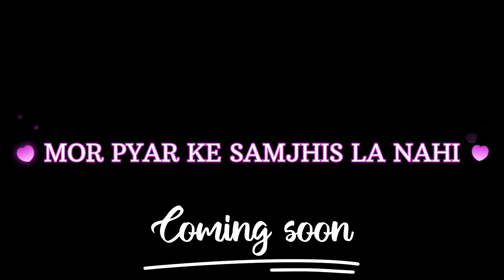December 26, 2021